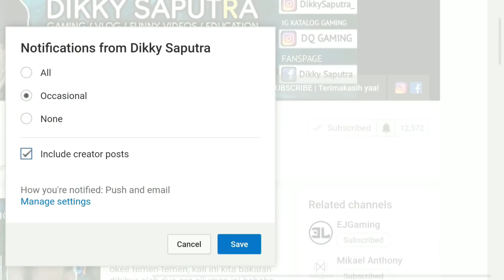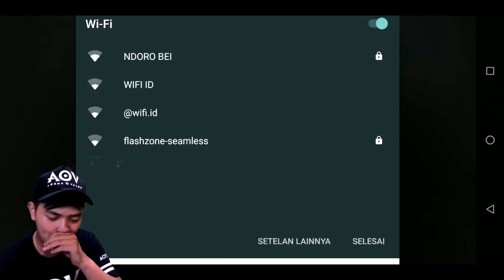GILAAA!!! Life Steal gak masuk akal!! Dipukul malah Regen!! ARUM!! (Arena Of Valor)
(Arena Of Valor) - Arum Build & Gameplay

lihat sampai habis yaa biar paham gameplaynya yaaa guys! :) untuk itemnya bisa disesuaikan dengan kebutuhan team ya :)

KUTIPAN :
"LET'S BE A PRO PLAYER AND STAY HUMBLE"
(ayo menjadi pemain pro namun tetap rendah hati)

✔️ LIKE : jika kalian suka video saya..
✔️ KOMENTAR : jika kalian ingin bertanya maupun menyapa..
✔️ FOLLOW : instagram DQ GAMING supaya lebih update

Upload setiap hari yaa!! :D